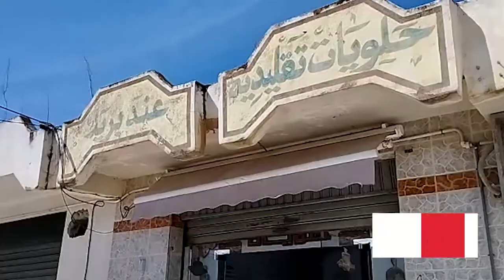"النوقا" الجزائرية صنعة توارثتها العائلة عن الأجداد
تابع المزيد على صفحتنا بالفايسبوك